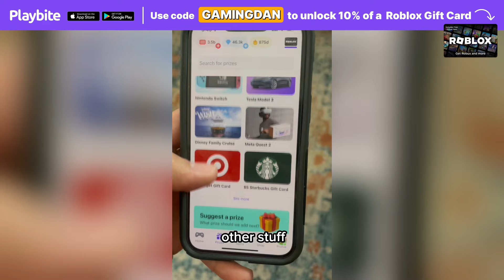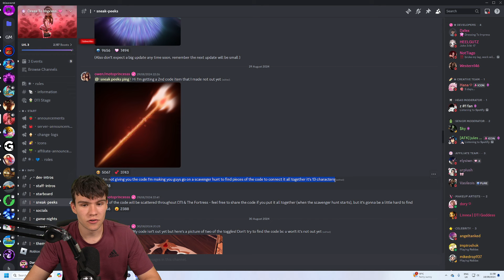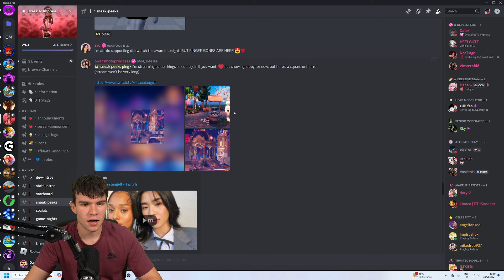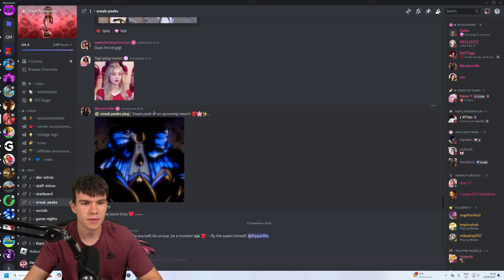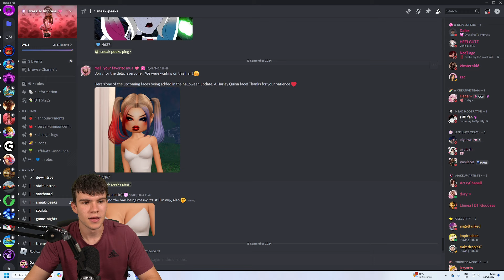DRESS TO IMPRESS HALLOWEEN UPDATE LEAKS! Roblox Dress To Impress Update Release Date *CONFIRMED*